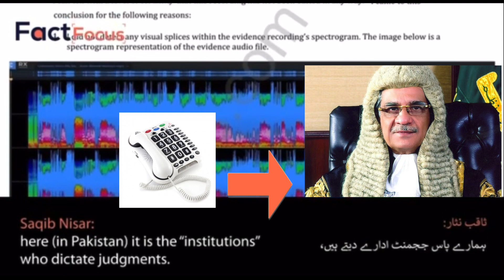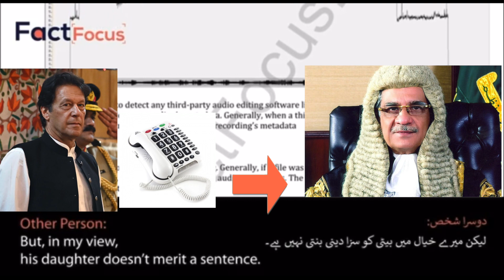Biggest Breaking: Saqib Nisar's Audio Leaked On Illegally Jailing Nawaz Sharif & Maryam Nawaz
The then Chief Justice of Pakistan Saqib Nisar was the person who passed on the directions of handing down conviction to Mian Nawaz Sharif and his daughter, Maryam Nawaz only because the “institutions” wanted the former PM penalized in order to bring ahead Imran Khan, reveals leaked audio of his conversation.
The term ‘institutions’ is colloquially synonymous with the military establishment also referred to as the deep state which consists of elements from the Pakistan Army and Inter-Services Intelligence (ISI) both of which are subordinate departments of the Ministry of Defence.
Fact Focus obtained this audio some two months ago and had it examined by a leading American firm specializing in multimedia forensics. Garret Discovery has a team of leading experts who have a long experience of analyzing and presenting evidence and testifying before courts in the US. The firm’s analysis report certifies the integrity of the audio file and states that “this audio has not been edited in any way”.
The recording starts with the then Chief Justice of Pakistan sharing something he would never admit in public that the decisions announced in the courtrooms are dictated by institutions. Content of the conversation and the instructions conveyed by the former Chief Justice suggest that the recording dates back to the time when the cases against Sharifs were under trial in the Accountability Court before the general elections of July 25, 2018.
Chief Justice Nisar instructed that Mian Sahib (Nawaz Sharif) and his daughter (Maryam Nawaz) must be sentenced even though it is unfair. “Whether it is fair or not, it has to be done,” he conveyed to the person on the other end. “Regardless of the merit, we will have to do it (sentence Nawaz Sharif), and even to his daughter”, Justice Nisar was very clear in his tone. When that person objected that a sentence cannot be passed against the daughter, Chief Justice Nisar replied, “You are absolutely correct. I did talk to “friends” that something be done about this but they did not agree”. He went on to say, “there will remain no independence of the judiciary, so let it be”.